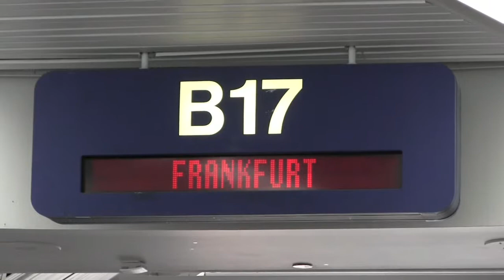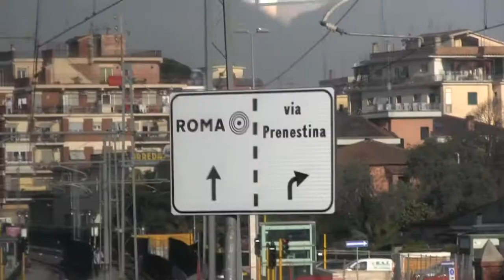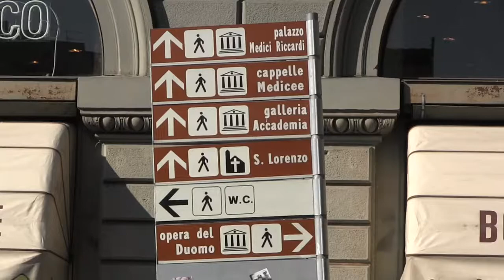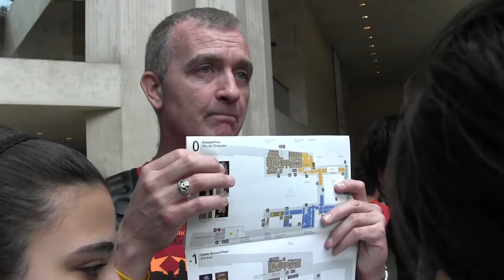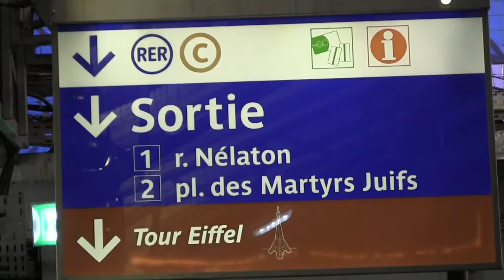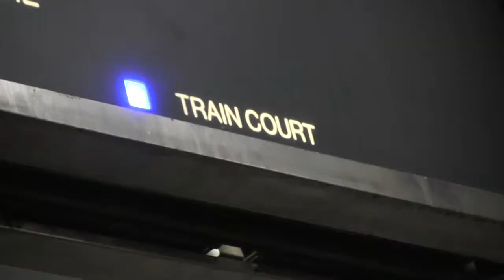Rome and Paris 2014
Spring break trip to Rome, Florence, and Paris. March 29 - April 5, 2014.